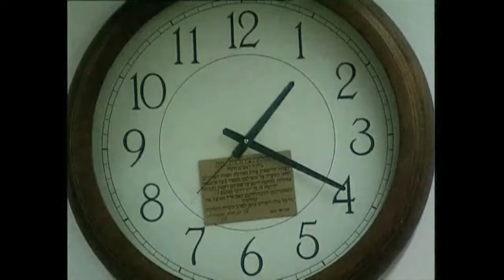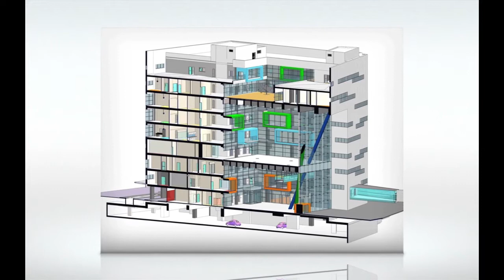Ruth Children's Hospital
Bruce Rappaport, who passed away in 2009, was known as a unique contributor in Haifa. He contributed greatly to cultural and medical institutions. Among other things, he established the Technion's Faculty of Medicine, adjacent to Rambam, which yielded, two Nobel Prize winners in 2005.

In 2013, the Ruth Rappaport Children's Hospital is scheduled to open in the new western campus of Haifa's Rambam Medical Center. The Children's Hospital was designed to be among the most sophisticated facilities in the world. Together with advanced medical treatments for the nearly 600 thousand children living in northern Israel, the hospital is certain to be unique in terms of architectural design.

Just like Rambam Hospital, the Ruth Rappaport hospital will also be a unique institution on the Israeli landscape. As the only children's hospital in northern Israel, it will serve Jews, Christians, Muslims and Druze, who will be treated by doctors and nurses from the various communities and ethnic groups. The hospital will offer treatments in children's Oncology, Pediatric Cardiology, Intensive Care, Nephrology as well as unique medical specialties currently unavailable  not only to Israeli children but to children of the Palestinian Authority and neighboring countries as well.

Upon completion of the first stage of foundations laying which is currently underway, work will begin on construction of the designated floors of the Children's Hospital.

To complete this unique project, massive additional funding is needed.

credit :Eli Gross
Kaparov edward
Eli Co
Arad Sharon